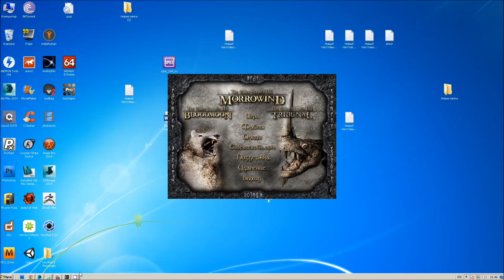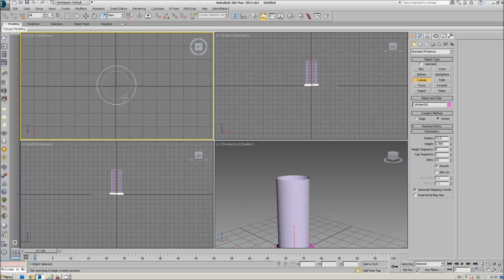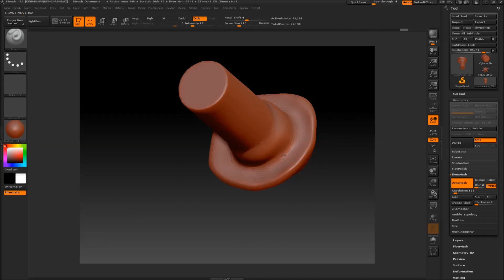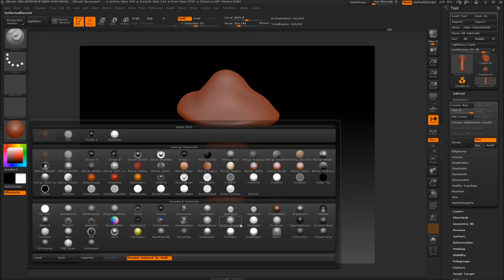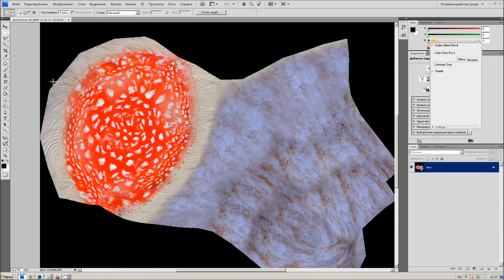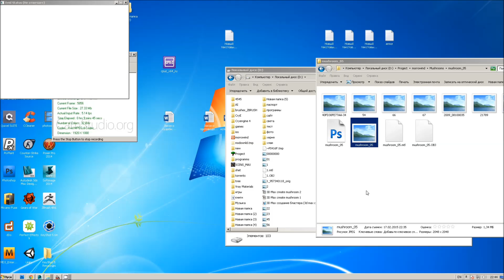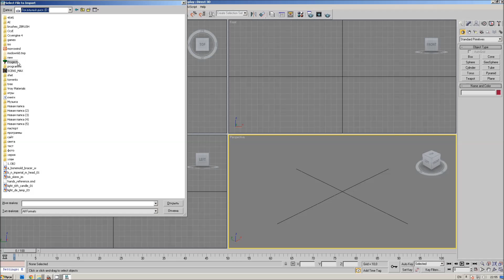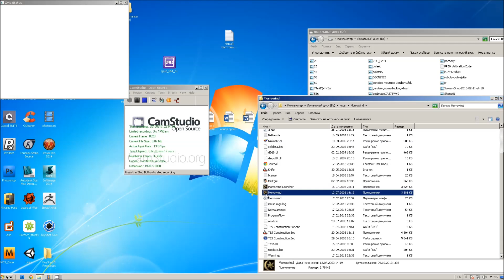3D Max создание гриба 3D Max create mushroom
В этом видео уроке рассказывается о моделировании гриба и последующем импорте его в Tes construction set Morrowind